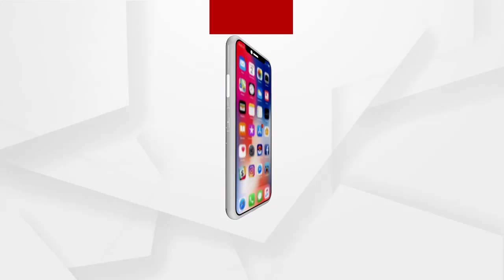Headlines 11Am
ସୁନ୍ଦରଗଡ଼ ବଣାଇରେ ଅନ୍ଧବିଶ୍ୱାସ...
ଦିନକ ବ୍ୟବଧାନ ପରେ ପୁଣି ଆଜିଠୁ ରାଜ୍ୟରେ ଟିକାକରଣ...
ଗଜପତି ଡୁମୁଳାପଦରରେ ଭାରସାମ୍ୟ ହରାଇ ଓଲଟିଲା ବସ୍...
ପରଲୋକରେ ବିଶିଷ୍ଟ ଶ୍ରମିକ ନେତା ଲଲିତ ନାୟକ...
ପିସିସି ସଭାପତିଙ୍କ ଗାଡି ଉପରକୁ ଆକ୍ରମଣ...
ମାହାଙ୍ଗା ଡବଲମର୍ଡର ଘଟଣା...
ଦୀର୍ଘ ମାସ ପରେ ଖୋଲିଲା ଘଟଗାଁ ତାରିଣୀ ମନ୍ଦିର...